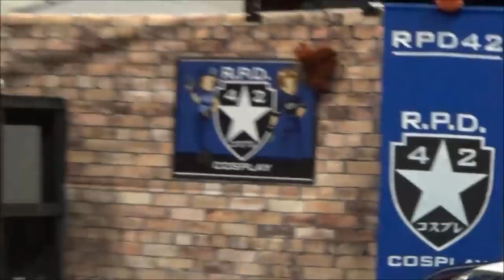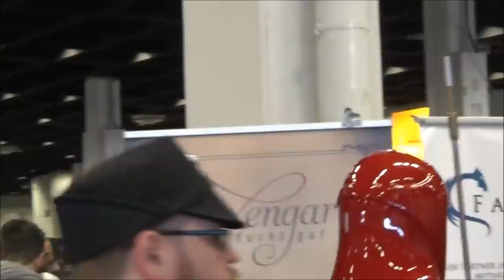Coop in Köln - RolePlayCon 2018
Gemeinsam mit Julien von SimpleCoop steht dieses Jahr erneut die RPC in Köln an. Investigativ-Journalismus ... haben wir leider nicht drauf. Dafür jede Menge Blödsinn und ein paar schöne Eindrücke.

Tommys Hymne "Echter wahrer Held"